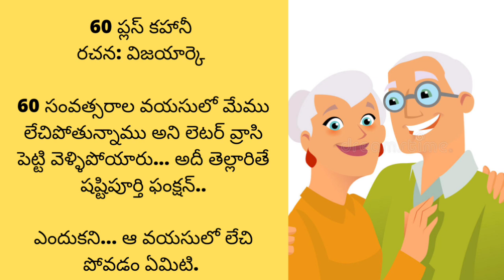60 ఏళ్లలో లేచిపోవడం ఏమిటి... అనేవాళ్లకి విజయార్కె సమాధానం...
60+ కహానీ@teluguseriyalslibrary

 అందరికీ Telugu stories / novels library  కి స్వాగతం... సుస్వాగతం...

1000 సినిమాలు చూసినా రాని ఆనందం ఒక్క పుస్తకం చదివితే వస్తుంది.  కానీ నేటి పరిస్థితులకు అనుగుణంగా ఏమాత్రం తీరికలేని జీవితాలలో ఉన్న ఆ కొద్దిసమయంలో బుక్స్ చదవలేకపోతున్నాము.  కానీ మీ మనసు ని ఉల్లాసపరచడానికి మీకు నచ్చే కథలు, మీరు కోరే కథలు మీకు వినిపించడానికి మీ శ్రీనివాస్ తయారుగా ఉండి ఆ రకంగా ఈసరికే సుమారుగా  5500 కథలు ఈ ఛానల్ లో పొందుపరిచాం.